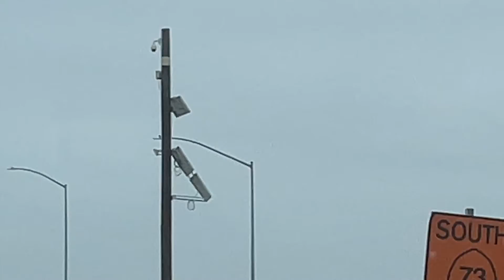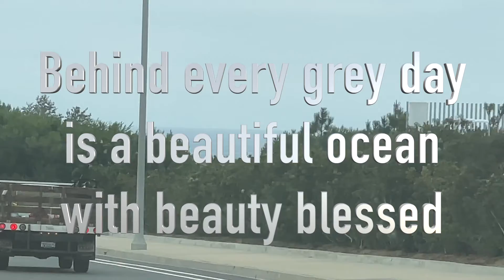REBORN - Hope (Grey Afternoon Visualizer)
My new song Have My Cake and Eat It Too is on all platforms

My new song that is the lead single of my next album!

The song I wrote about my favorite person in the world is out now

Listen to the song I wrote to my middle school crush